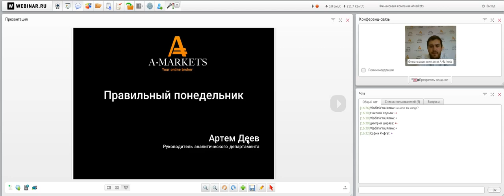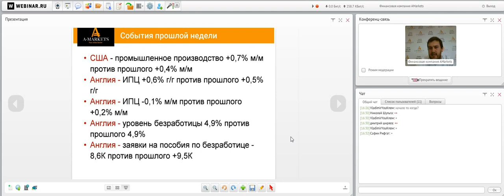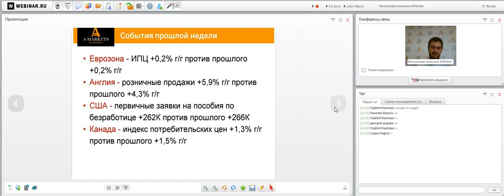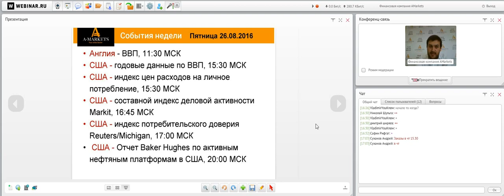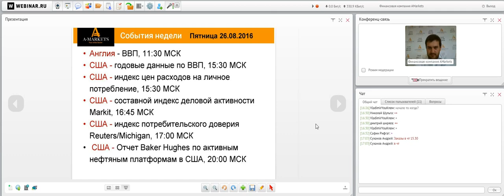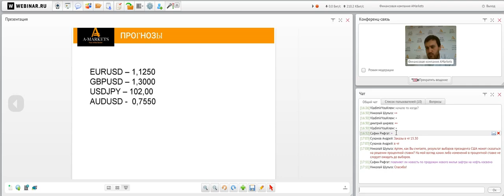Вебинар «Правильный понедельник» с Артемом Деевым. 22.08.2016